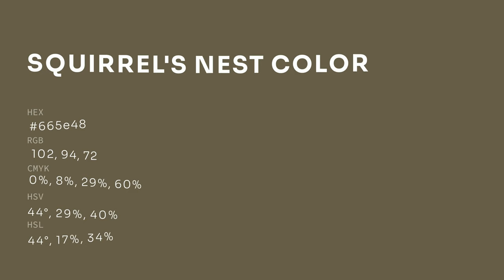Squirrel's Nest color 665e48 hex color - Brown color - Cool color 665e48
What color is Squirrel's Nest ? 665e48 hex color - Brown color - Cool color 665e48

Hex 665e48 Color Code is also known as Squirrel's Nest color.